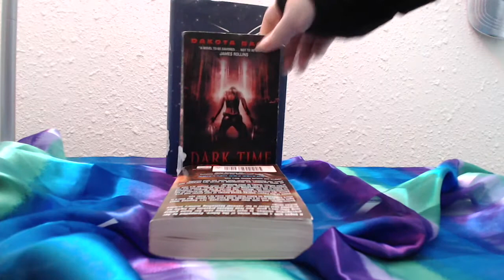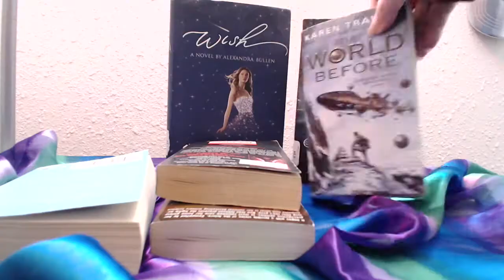Goodwill Book Haul + APRIL TEASER!!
I bought books at Goodwill and this is an Event™ enough to warrant a video.

Also COMING SOON in April... an extra af booktube video series that I am *SO EXCITED ABOUT* please be excited with me!!!

All the social mediaz are @thewritingj pls talk to me